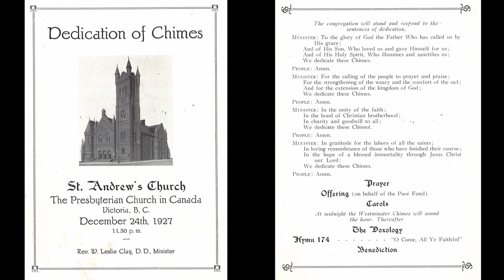Oh Come All Ye Faithful on tubular bells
Tubular bells of St. Andrew's Presbyterian Church in Victoria, BC.
Installed 1927. Stopped working in 1965. Played by hand, with hammer, in 2013, then assembled in 2020. As recorded, some bells may be slightly out of tune?, but I don't have the musical ear to know how to fix that.  "Oh Come All Ye Faithful" was the inaugural piece performed on these bells Christmas Eve 1927 so I thought it appropriate that it be played again. Note there was no lower D so I pitch-shifted the low E and flipped the picture upside-down for that note. Please also note I am not a musician. There are sixteen notes in this set of chimes: 03_E
04_F
04_F
 05_F#
06_G
07_G#
08_A
09_A#
10_B
11_C
12_C#
13_D
14_D
15_E
16_F
17_F#
18_G